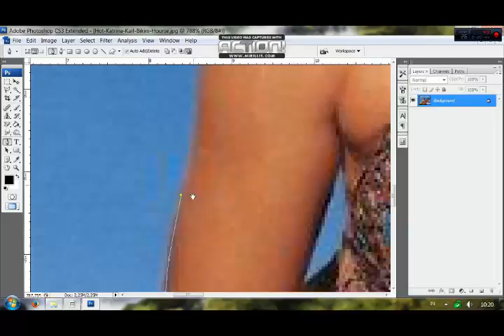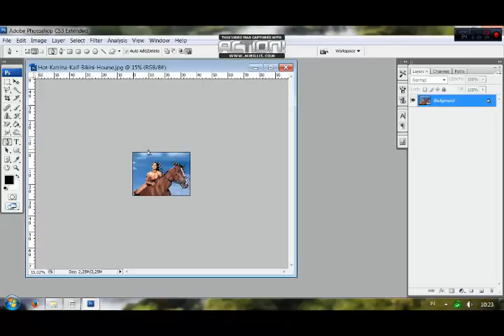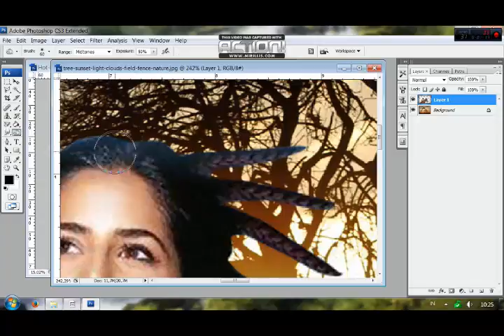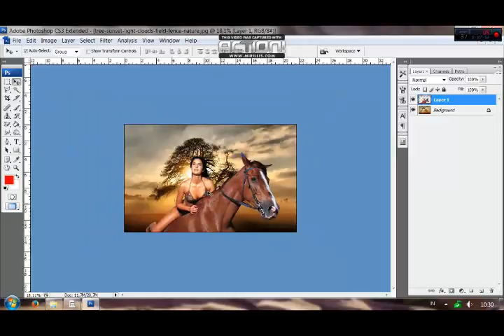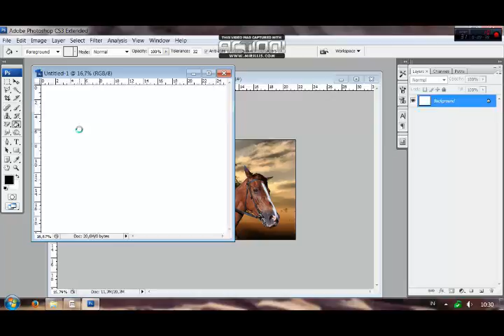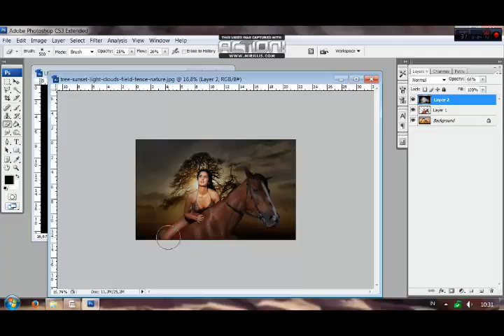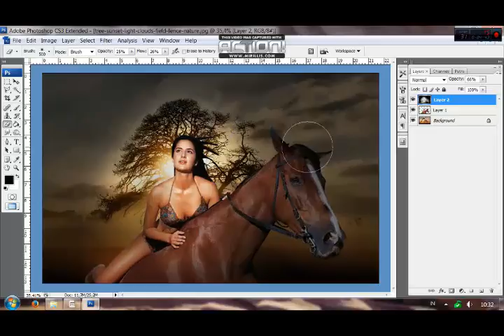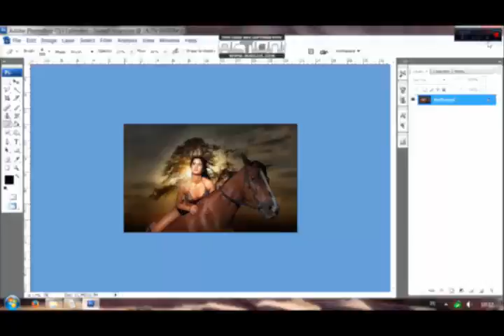Tutorial Digital Art Photoshop Part 6 - sunset on my hourse